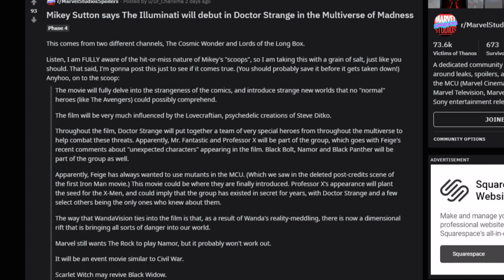New MCU Rumors & News! Scarlet Witch Doing THIS In Doctor Strange 2??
We've got some brand new MCU leaks and rumors talking about CRAZY things happening in Phase 4! Details about WandaVision and Doctor Strange 2 revealed!! Could THIS be happening with the Multiverse in the Marvel Cinematic Universe?? Let's break it alllll down!!